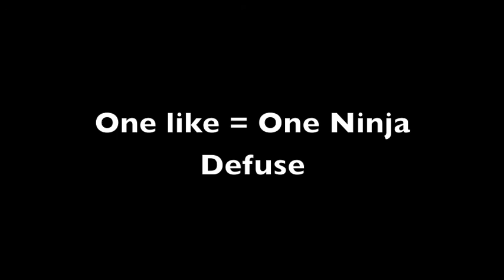NO WAY I DID ALL THAT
IF THIS VID HITS 10 LIKES I'll MAKE AN AW AND IW MONTAGE!